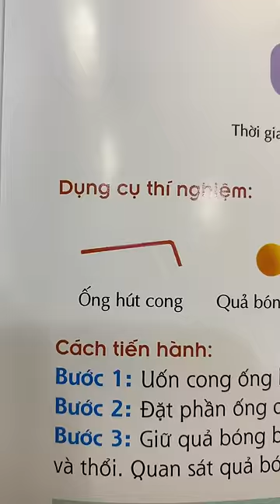Series 365 thí nghiệm: Tập 5 Quả bóng bàn lơ lửng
® Copyright by Ơ, Tùng Này ⛔ Do not reup, please!